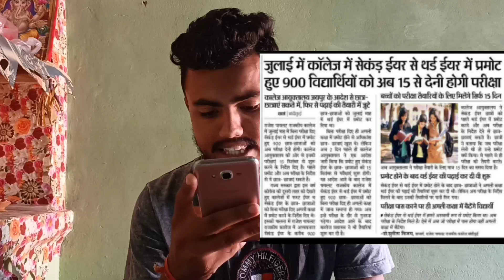द्वितीय वर्ष के छात्रों के लिए आज की सबसे बड़ी खबर ।। Second year exam latest news 2021 ।।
comments..